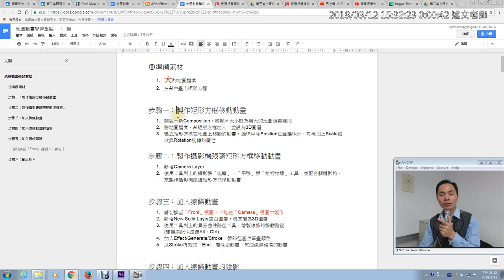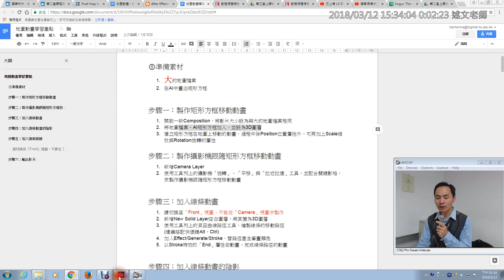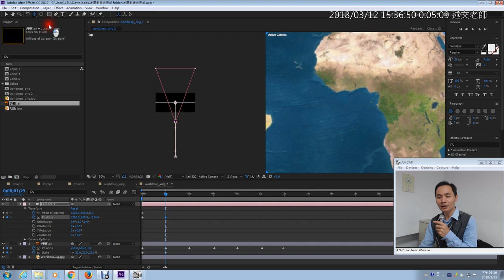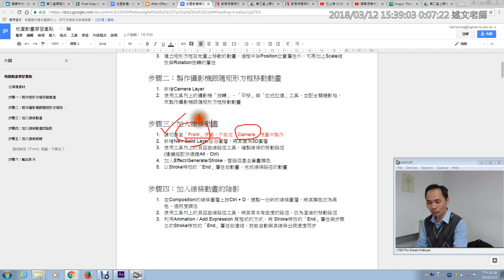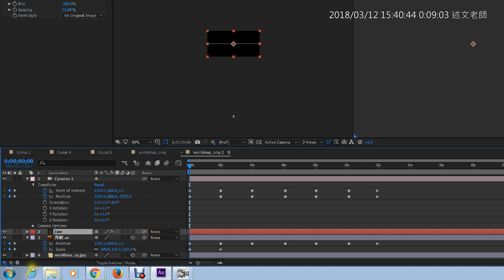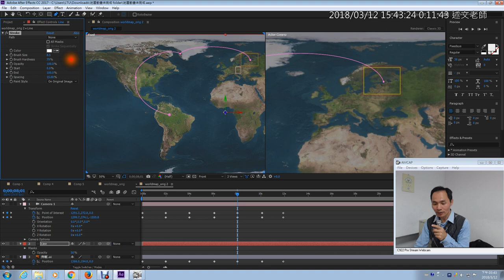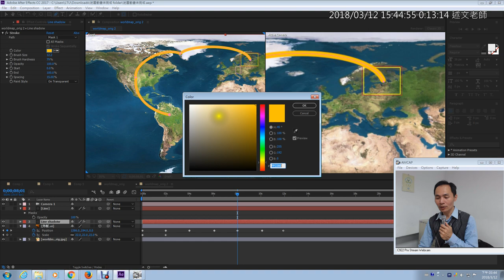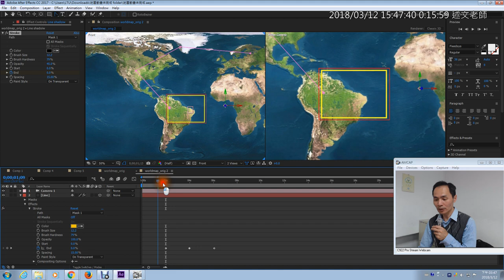02：地圖動畫前情摘要